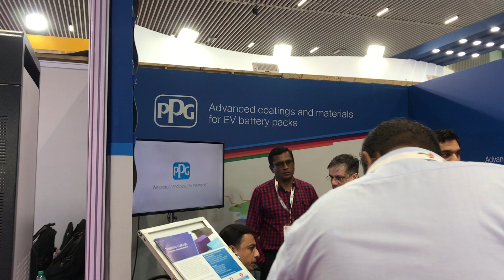PPG ASIAN PANTS at The Second Edition of Auto EV India in Bengaluru on 2-4th Nov'23